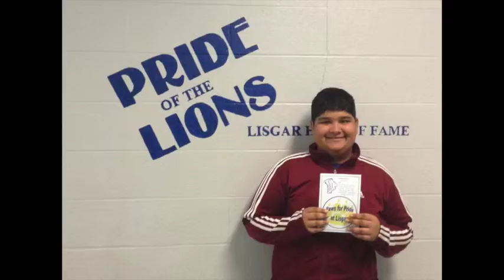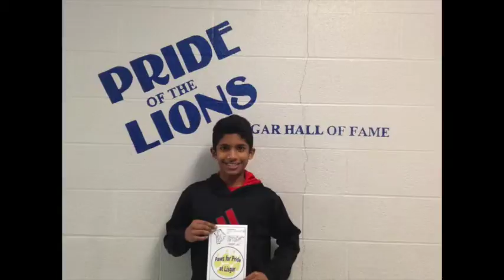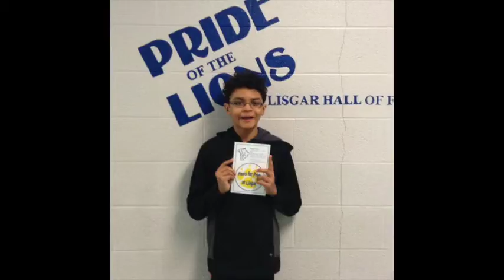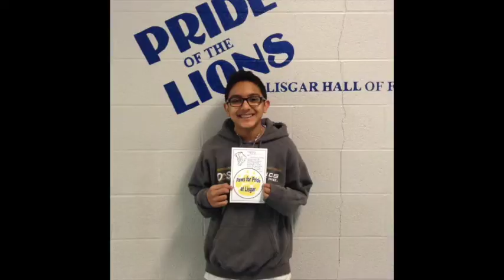Paws for pride 2016